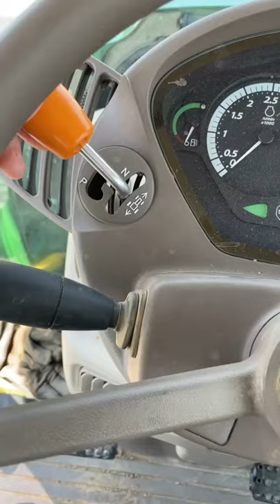John Deere 6150 R